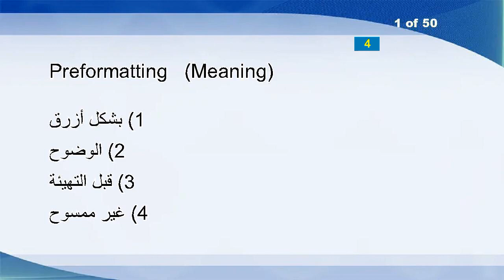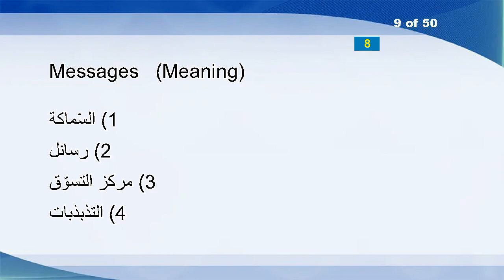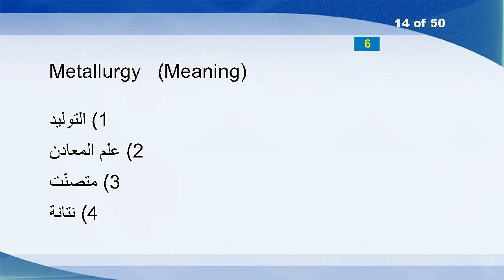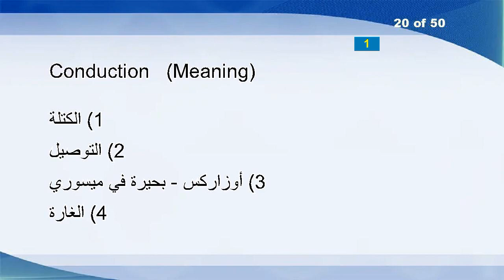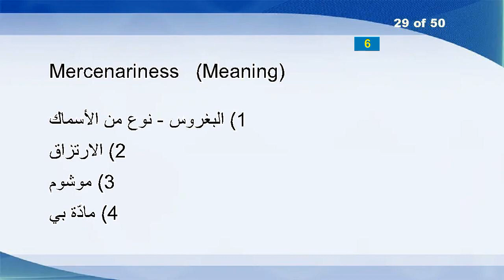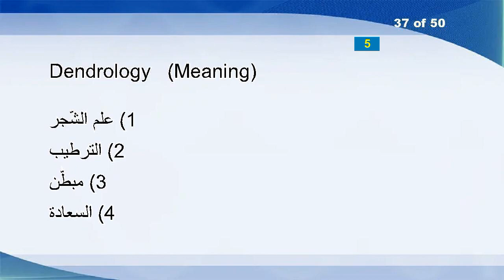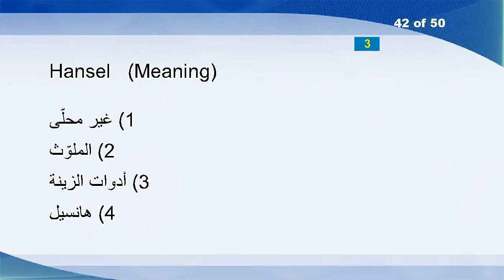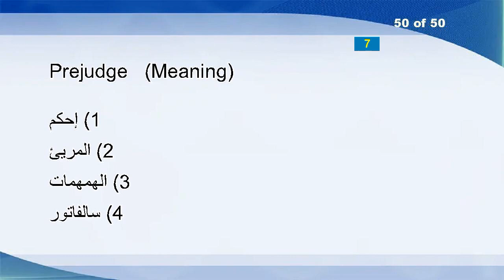English Arabic Vocabulary Word Power Test 1231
Preformatting
Mathematic
Indubitable
Miler
Weatherman
Clearer
Existentialist
Divan
Messages
Hereon
Sluts
Unfruitful
Churl
Metallurgy
Bushwhacked
Smuggled
Calcium
Discoverer
Koshering
Conduction
JACM
Boulevards
Crosshatched
Shipbuilder
Creeped
Deject
Bivalence
Made-a-diagnosis
Mercenariness
Simular
Outlandish
Florescences
Individualists
Muckier
Unutterable
Blomberg
Dendrology
Detractively
Eddied
Treacle
Marshland
Hansel
Bleedings
Bullfights
Seaway
Sassy
Diminishing
Arrogante
Pools
Prejudge